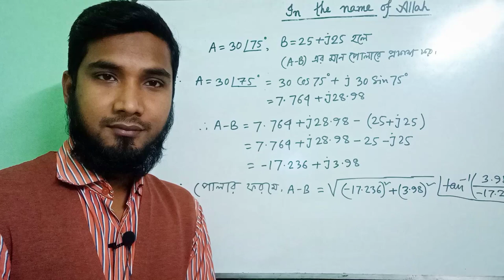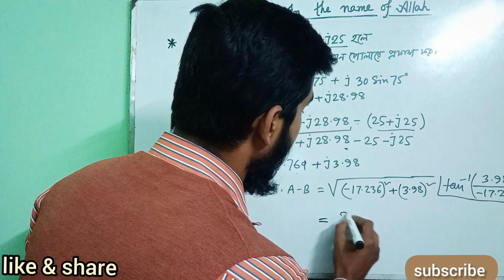Electrical circuit and machines